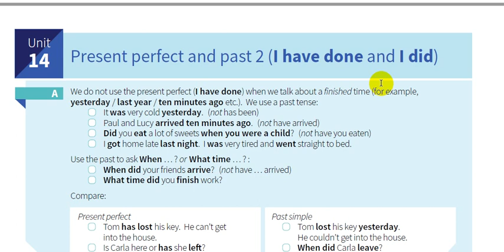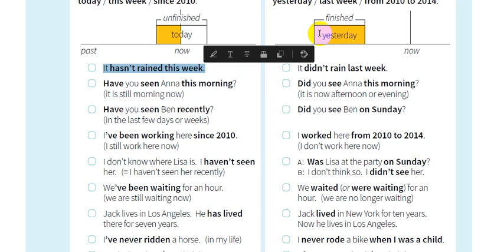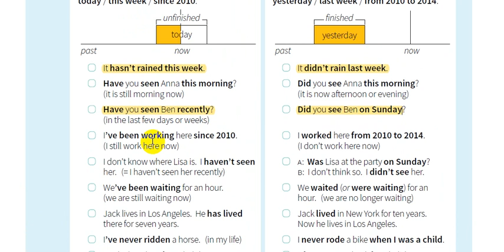14-شرح كتاب القواعد || English grammar in use 5th Edition || الرابعة عشر